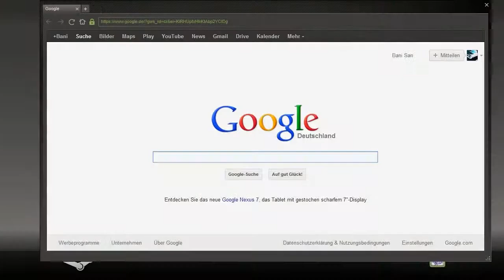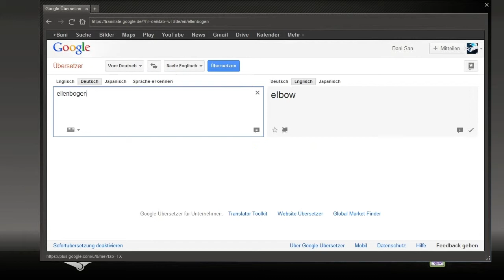Let's Play Team Fortress 2 [German] [044] Ein wenig Rumgerage °-°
Sorry, dass ich mich manchmal über alles beschwere~ x_x